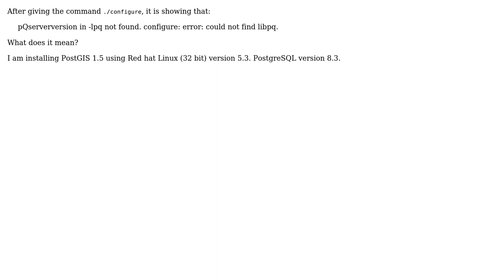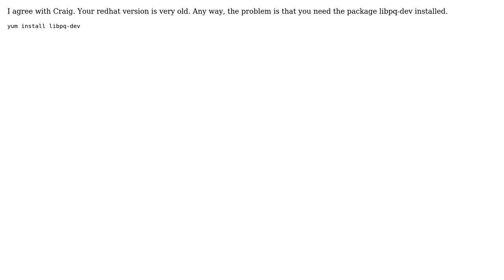GIS: Installing PostGIS gives error: could not find libpq?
With thanks & praise to God, and with thanks to the many people who have made this project possible! | Content (except music & images) licensed under CC BY-SA | Music | Images & others | With thanks to user Roberto Santos user PolyGeo user neha and the Stack Exchange Network Trademarks are property of their respective owners. You are responsible for your own actions.